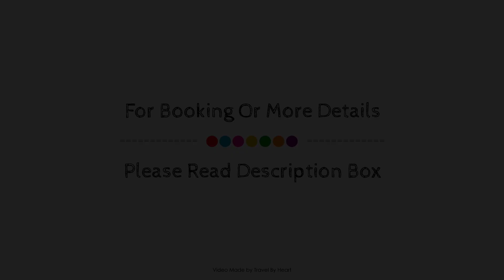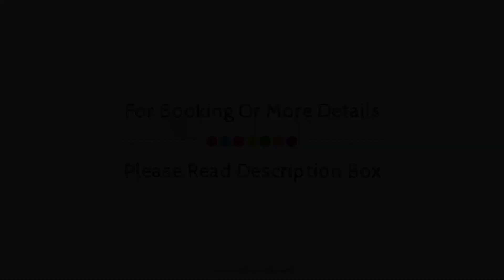CASA DANIELA, Majorca, Spain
Searching For
1. CASA DANIELA - Majorca
2. CASA DANIELA - Majorca Virtual Tour
3. CASA DANIELA - Majorca Rooms
4. CASA DANIELA - Majorca Amenities
5. CASA DANIELA - Majorca Videos
6. CASA DANIELA - Majorca Offers
7. CASA DANIELA - Majorca Deals
Audio Credit:
Track Title: Subway Dreams
Artist: Dan Henig